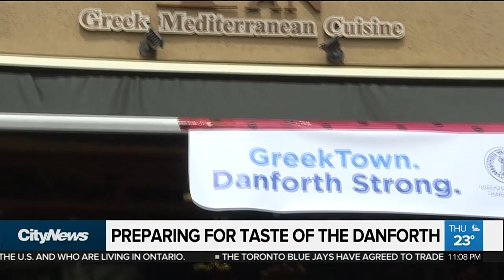Preparing for Taste of the Danforth in wake of shooting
Organizers of Taste of the Danforth are hoping the mass shooting in Greektown won't deter people from coming to the popular festival next month, which was expected to attract more than 1.6 million visitors.